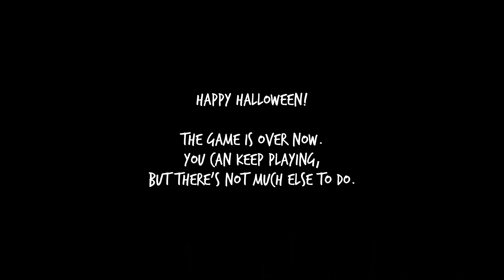Spectre: Definitive Edition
WELCOME!!

Open me...

◈ INFORMATION ◈
[Dev's Words]
Spectre was the first 'proper' game I ever made - it was a very rough around the edges horror game (along the same lines as 'Slender') that was released in 2012.

For whatever reason, it picked up a bunch of steam on YouTube, with a few popular YouTubers playing it. Now, for Halloween 2020 I've reimagined it as a short horror experience. There isn't really a goal here other than to be scared, and a playthrough should last 5 to 10 minutes.

Video by atumsk.